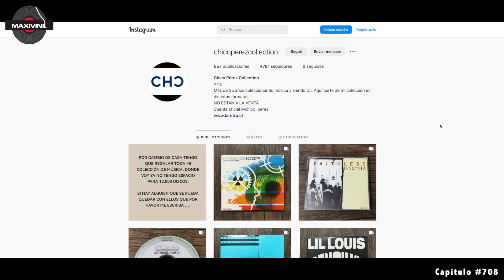HEAVEN 17 "Temptation" en VINILO!! by Maxivinil